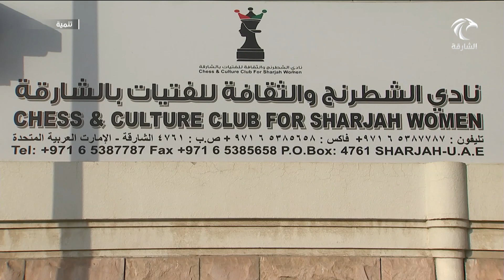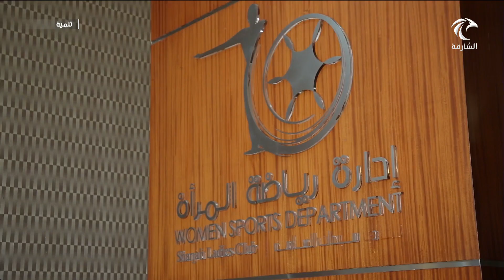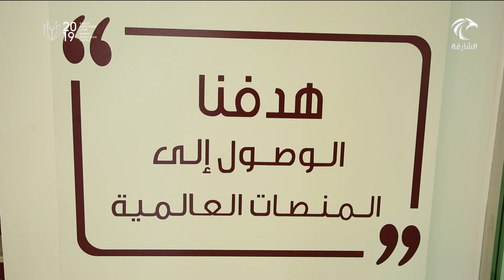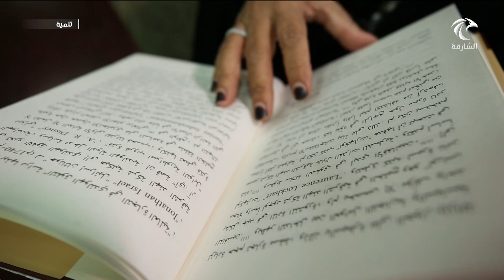برنامج تنمية 22-07-2019